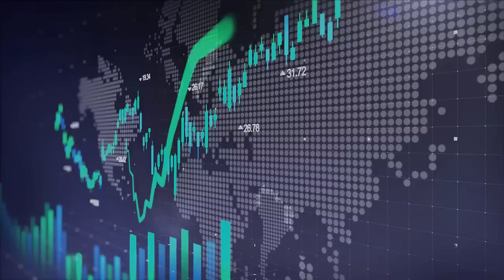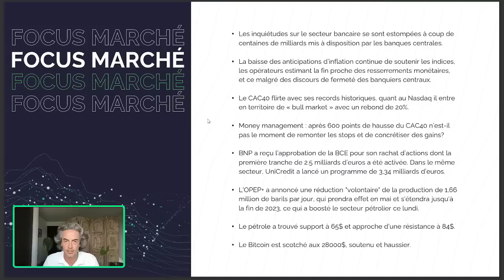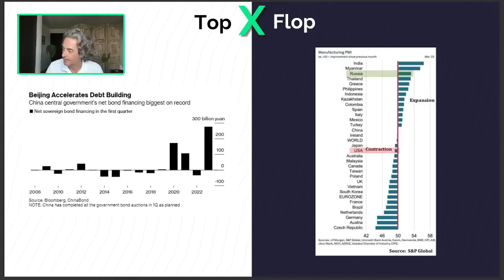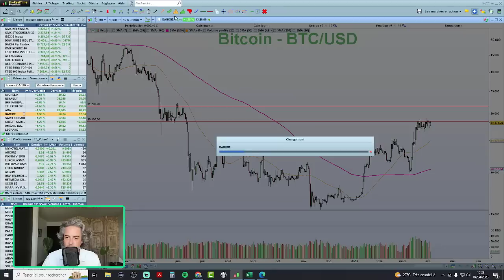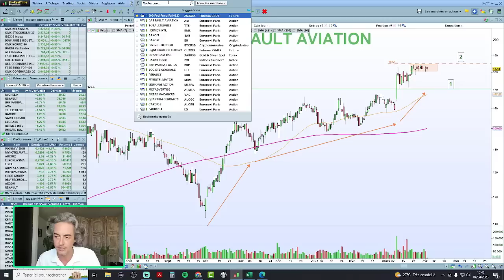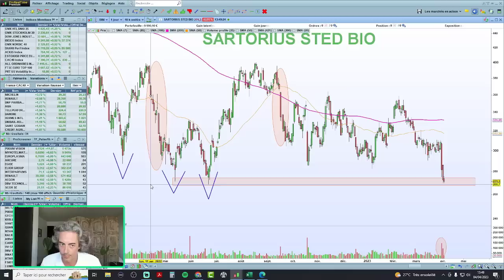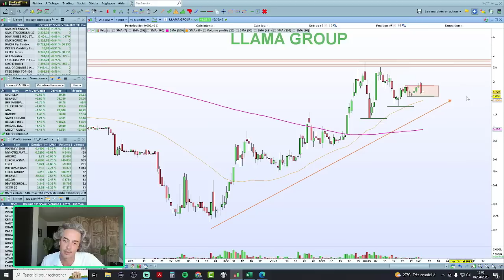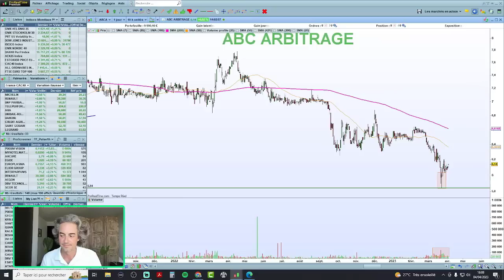Point de marché live - Mardi 4 Avril 2023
✍️ Episode 4 , Programme de la vidéo

00:00​​​​​​​​​​​​​​​​​ Introduction
03:22 Focus marchés
13:18 Top / Flop
27:30 Indices, matières premières, et actions !

Ensemble investissons !

Vous êtes de plus en plus nombreux à vous intéresser à la bourse, les cryptos, les actions et l'investissement.

Sur WiBourse, des professionnels et gérants particuliers partagent leur expertise, leurs expériences, entre amis, sans prise de tête.

Mon partenaire de confiance et courtier, Trade Republic.

Un moteur de recherche simple & rapide pour trouver les bons produits de bourse. Plus de 9000 actions et 2200 ETFs à travers le monde.
L’investissement programmé sans frais avec des investissements automatisés sur etfs, actions, cryptos et métaux.
On peut difficilement faire mieux que le n°1.

Pour commencer à investir dès aujourd'hui, ouvrez un compte Trade Republic en suivant ce lien

Je suis fier ambassadeur de la marque, et client depuis presque 2 ans.

C’est la partie “Soyons des adultes”.

Les informations, graphiques, chiffres, opinions ou commentaires mis à disposition par Nicolas Chéron s’adressent à des investisseurs disposant des connaissances et expériences nécessaires pour comprendre et apprécier les informations développées. Ces informations sont données à titre informatif et ne représentent en aucun cas une obligation d’investissement ni une offre ou sollicitation d’acquérir ou de vendre des produits ou services financiers.

L’investisseur est seul responsable de l’utilisation de l’information fournie, sans recours contre Nicolas Chéron, qui n’est pas responsable en cas d’erreur, d’omission, d’investissement inopportun ou d’évolution du marché défavorable aux opérations réalisées.
Le placement en bourse est risqué. Vous pouvez subir des pertes. Les performances passées ne préjugent pas des performances futures, elles ne sont pas constantes dans le temps et ne constituent en aucun cas une garantie future de performance ou de capital. Les références à des classements et récompenses passés ne préjugent pas des classements ou des récompenses à venir.

Les contenus de mes vidéos ne sont pas des conseils juridiques, fiscaux ou en investissement. Les informations dispensées sont de nature éducative et générale et ne sont pas des conseils en investissement, au sens des articles L. 321-1 et D. 321-1 du Code Monétaire et Financier.